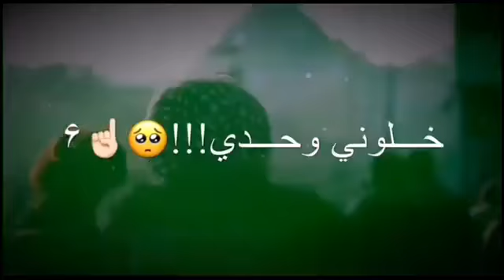بيه حجي ماينحجي محمد الحلفي 😍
نور الزين - عال العال اخبارك 😭💔 | جــديد 2019 ( فيديو كليب )

محمد السالم حصريا 2019
محمد السالم جديد2019
محمد السالم اخر شي نزله
ميوزك الريماس
محمد السالم - الجكاره ( فيدو كليب حصري ) قريبا

اوراس ستار - كلبي معاند 😩💞 / 2019 / مع الكلمات / بدون حقوق محمد سالم - يل جكاره 😻🚬 / 2019 / مع الكلمات / بدون حقوقكلمات الاغنيه :

لغيري انته ابد مصير
مااخلي احد يحبك
تقبل تتعب انته بشي
واحد ياخذه لتعبك
عايفني وافكر بيك
وبالي كله يم كلبك
كل هذا العذاب وياك
بعدني مجلب بحبك
ضميته حبك ويه دمع العين

سيف نبيل - ليله وره ليله اشتاك اله 🙉💝 / 2019 / مع الكلمات / بدون حقوقمحمد الفارس - ام جهالي 👰💘 / 2019 / مع الكلمات / بدون حقوقنور الزين - لغيري انته ابد مصير 😴💙 / 2019 / مع الكلمات / بدون حقوق
احمد جواد - طاحتلك الفركة / Offical Audio

Ahmad Jwad - Tahtlek alforqa (Offical Music Audio)
احمد جواد طاحتلك الفركة اوديو
التردد الجديد لقناة ميوزك الرماس
10971 - H

▶️Label: Music Alremas
▶️Director: رافت البدر
▶️Network Administrator : عمر المهاجر

يوسف الحنين - مفارك غالي / Offical Audio

زيد الحبيب حطت ايدك / Offical Video
نور الزين - قريبا ( Soon )
نور الزين اطك روحي بحديد
وسام داود و سيف القيسي - ذكريات | Wissam Daowd + Saif Al Qaisy - Official Video
يا أيام - ياسر عبد الوهاب مع المخرج رأفت البدر - Yaser Abd Alwahab - Exclusive 2017

نور الزين واحمد شاكر / اويلي - Offical
نصرت البدر - بألريش / video clip

Abdullah Alhamem - Mn tfragna [ Official Video ] | عبدالله الهميم - من تفاركنه
عبدالقادر اياد مدري شسوي
مشهد الروحاني ابو فطم
المتحجي وكامل مفيد مشاجرة المشجعين
مشهد ابو الذوق واموري سفرة رأس السنة
مشهد اموري جنبر بيع الاعضاء البشرية الكلة كبد

اوراس ستار_ مثل الملح ذاب (Oras sattar - Mal7 Thab - 2018 (Official Audio
سيف عامر - انته بقلبي هنا / Offical Audio

فرقة ام حسن - Mi gna - منك لله يمعذبني

نور الزين - روح بروح عاشرتك 2018 جديد
نورالزين ، اغاني نور الزين ، نور الزين مكرود ، نور الزين 2018 ، نور الزين موال حزين ، نور الزين لطمية